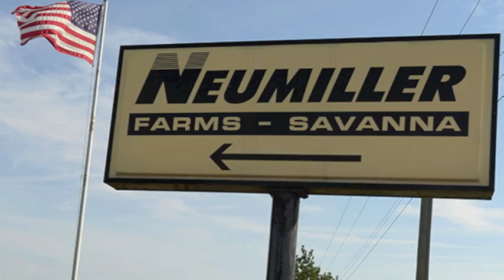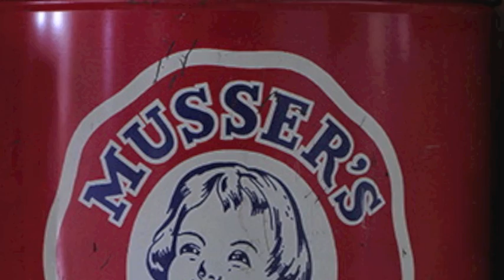"I am the USPB": Katie Neumiller-Floming, Savanna, Illinois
Katie Neumiller-Floming is a third-generation potato farmer in Savanna, Illinois. She is Neumiller Farm's transportation manager and the sole Illinois member of the U.S. Potato Board.